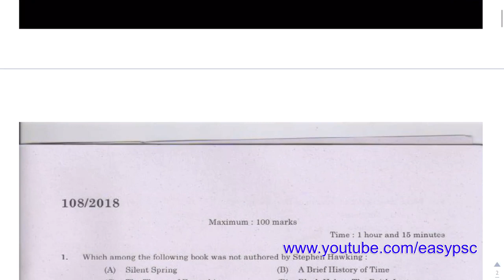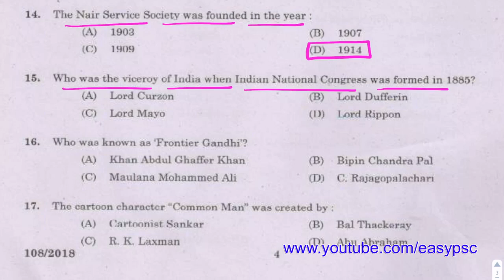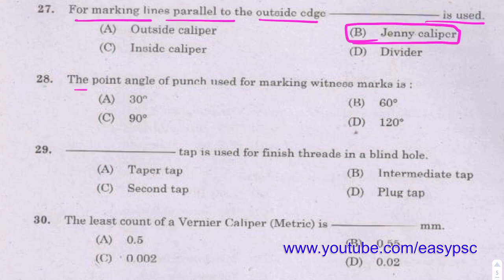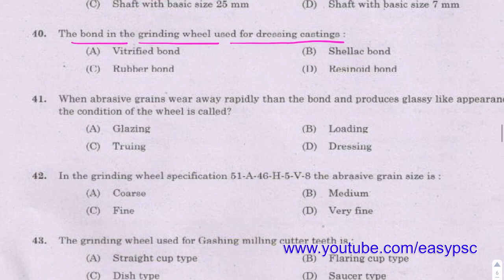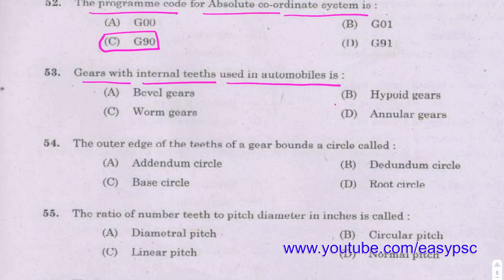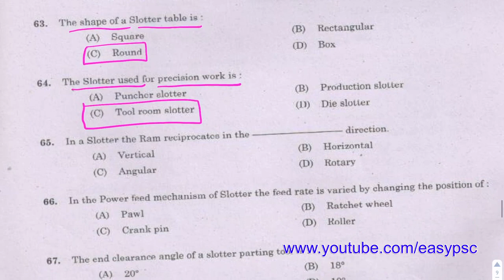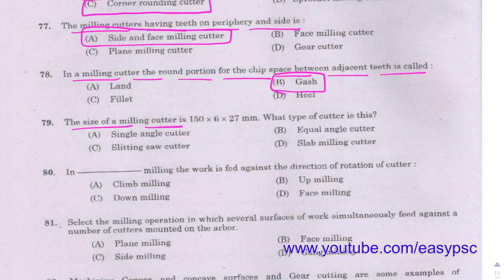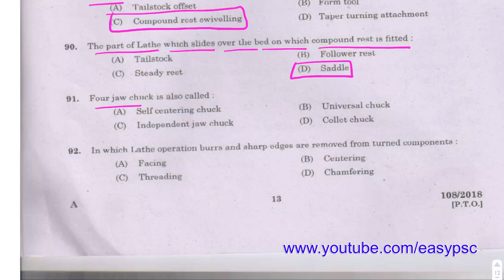Machinist - State Water Transport Solved Paper | 108/2018 | 5/11/2018 | Kerala PSC | Easy PSC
Kerala PSC
Machinist - State Water Transport
Solved Paper
Kerala PSC Solved Paper
Junior Assistant
RAILWAY GROUP D
RAILWAY ALP
psc codes
kerala psc
easy psc